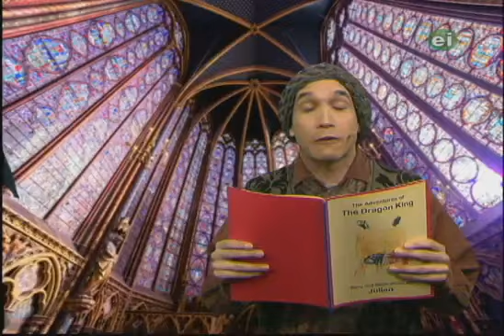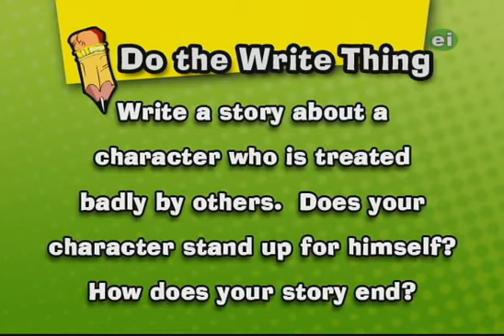The Adventures of the Dragon King (Green Screen Adventures)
The Green Screen Team adapted a wonderful story written and illustrated by Julian into yet another fantastic segment of GSA!

©️ 2013 Weigel Broadcasting LLC